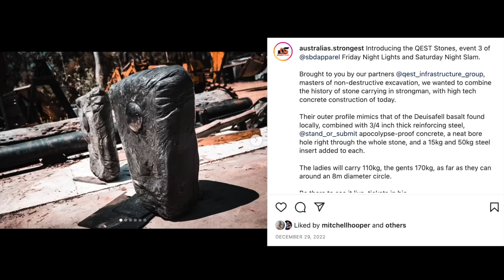Last Training Session Before Australia's Strongest Invitational - Bro Day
Today's training session is a bit different as I prepare for Australia's strongest!

Leave a moose dropping below and comment on what other content you'd like to see us film!

Team Moose